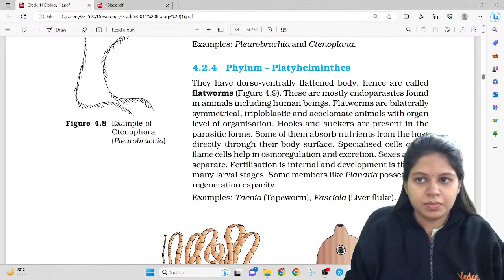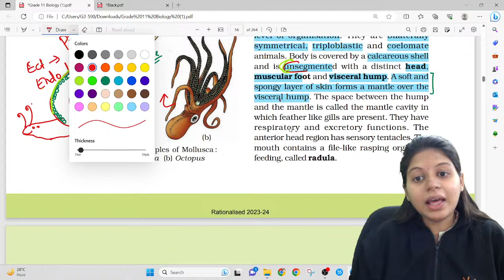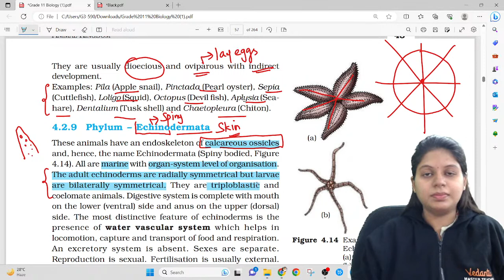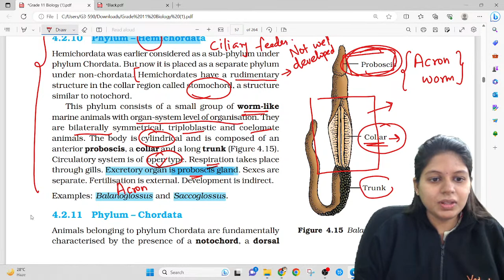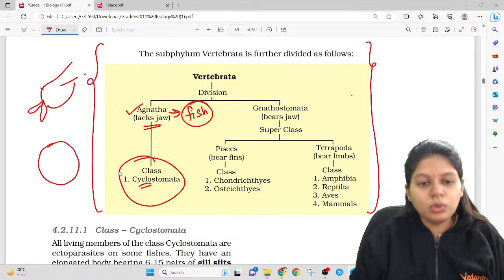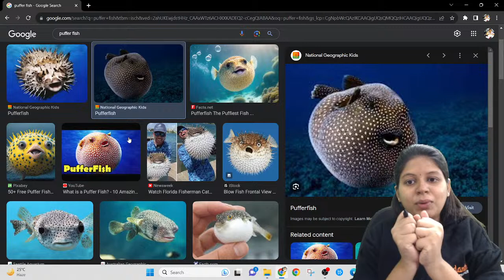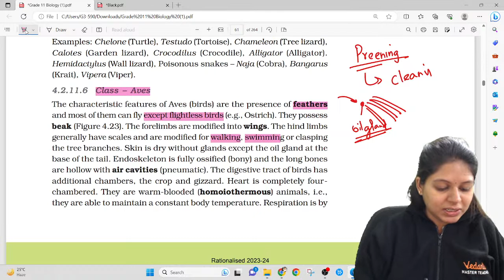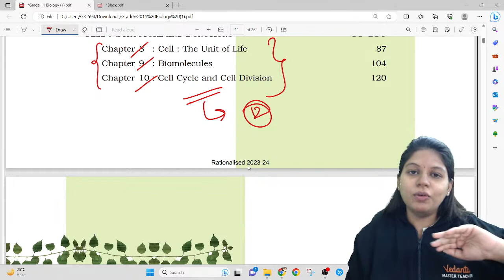Animal Kingdom Class 11 Biology - L3 | Line By Line NCERT NEET Concepts | NEET 2024/25| Priyanka Mam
Welcome to Lecture 3 of  Animal Kingdom: NCERT and  NEET Concepts with Priyanka Ma'am on V NEET Tamil! In this informative session, we delve into the diverse and fascinating world of the Animal Kingdom, as per the NCERT curriculum.

Don't forget to turn on your notifications 🔔 updated with the latest videos, quizzes, and study materials to ensure you're well-equipped for success.